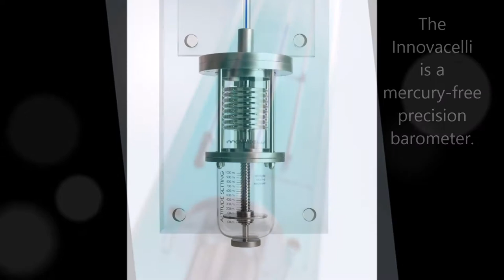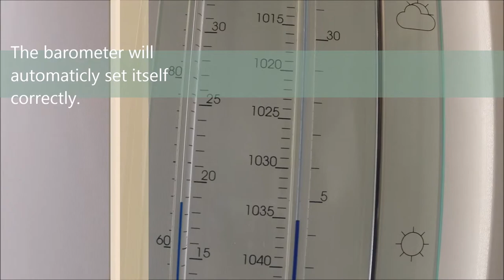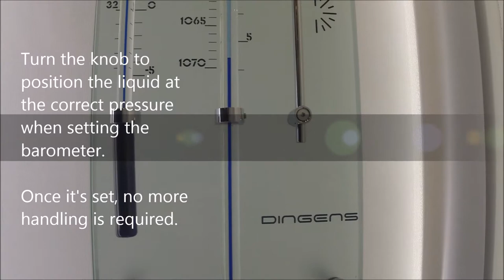Dingens Barometers & Clocks : The Innovacelli Barometer how it works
Dingens Barometers & Clocks developed a non-mercury precision barometer for both personal as professional use.  This barometer